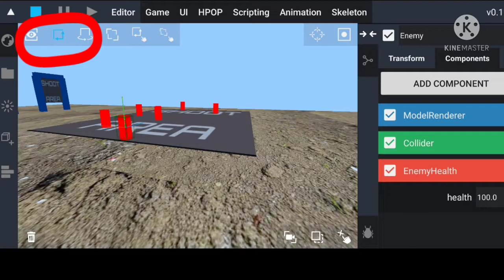Its magic engine Fps series- Making a 3d Fps game in Android #1